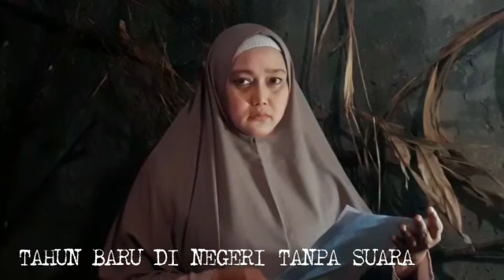DEWI RAHMAWATI | LOMBA BACA PUISI HTR 2021